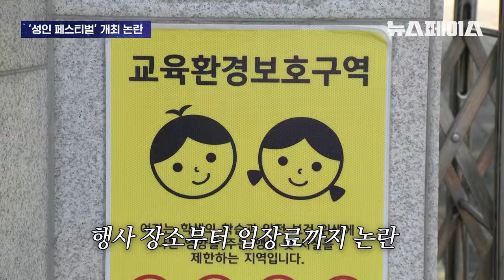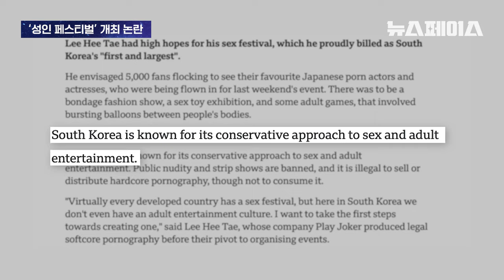성인배우 이채담이 말하는 '성인 페스티벌' & 하루 10편 찍는 국내 19금 촬영 현실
지자체와 여성계 반대로 논란이 한창인 '성인페스티벌'
작년 성인페스티벌에 참여한
한국대표 성인배우 '이채담'을 만나 인터뷰해봤습니다. 🎤✨